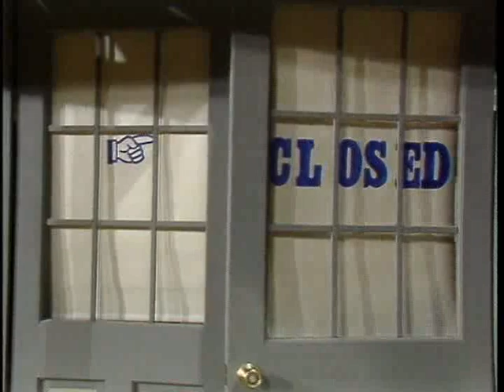We've Got The Power by Len Mink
Song by Len Mink from the Gospel Bill Show / Adventures in Dry Gulch